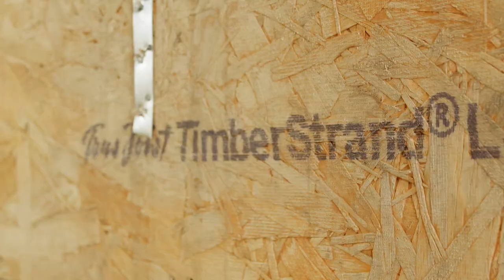New Construction: Doherty & DeLeo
A longtime partner of Ring’s End, Doherty & DeLeo Development is known in Fairfield County for high quality construction in the space of new custom homes, remodeling and spec homes.  For over 30 years, John Doherty and Ken DeLeo have relied on Ring's End to provide them with the most premium quality building materials and solutions with the added value of unparalleled services and the dependability to keep their jobs on track.⁠
In this edition of our Project Series, you'll hear why pros like John trust Ring's End to deliver the materials and service they need to continue to succeed.⁠